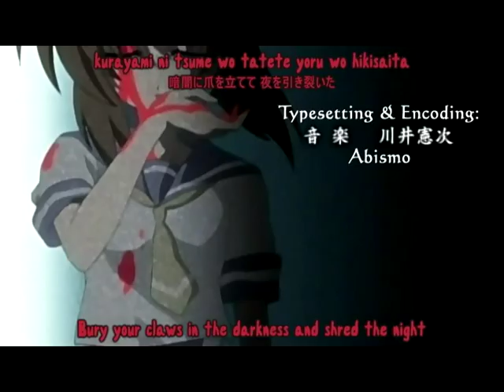Higurashi No Naku Koro Ni AMV- Three Days Grace Home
Well i havent been doing anything latley so i got bored and put this together in a few minutes, I feel like continuing but i don't know if i should so im asking my small amount of veiwers lol
Songs- Three Days Grace- Home
Dj Splash- Energise